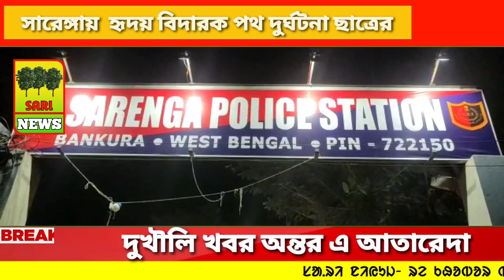Sari News Santali | Sarenga Re Santar Pathua Aah jiwi Chalao ena Bike Dhakka te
@Sarinews187 @SANTALINEWS @TribeTVofficial sarinews news_today santalivideo Welcome to SARI NEWS

Report-Biren Murmu
Editor:- Bappaditya Besra